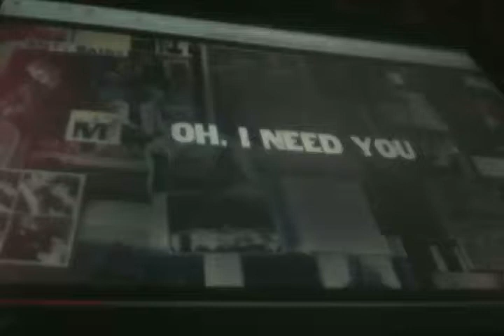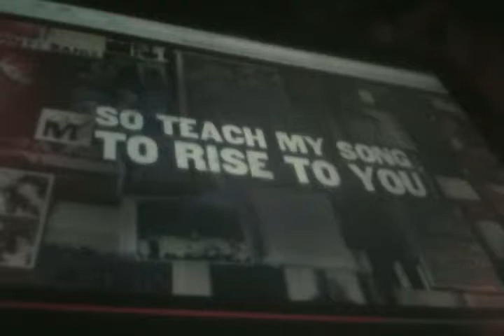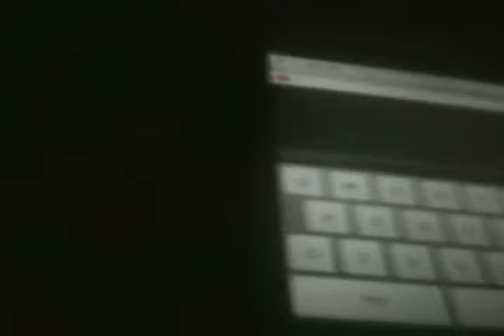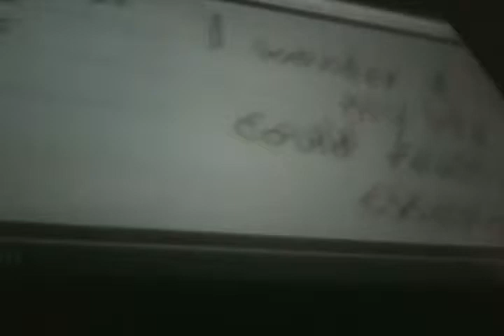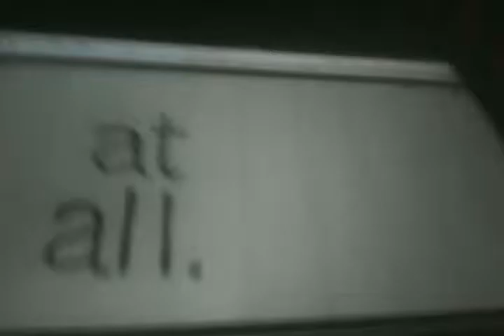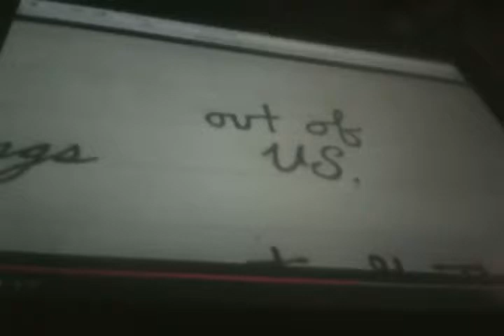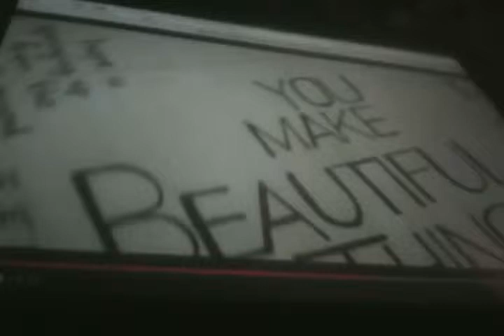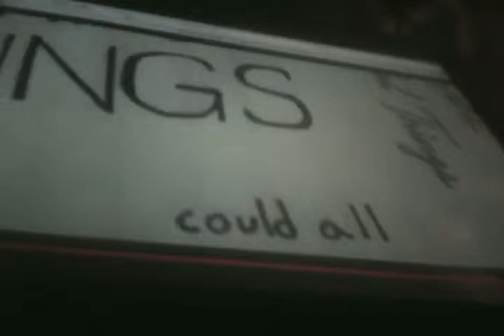Me worshiping and praying